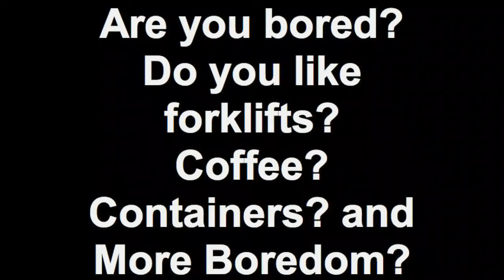Are you bored? Do you like forklifts? Coffee? Containers? And more Boredom?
Expect little.

Our first "box" ... of bags that is.